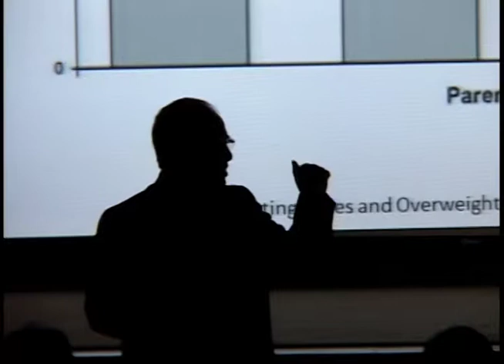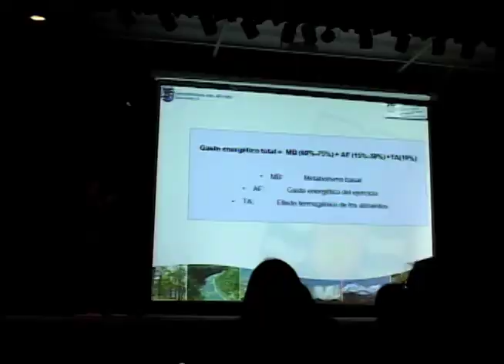Enfermedades Crónicas no Transmisibles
Una instancia de discusión y análisis fue el Seminario sobre Nutrición y Salud Pública en la Prevención y Tratamiento de Enfermedades Crónicas no Transmisibles, convocado por el Departamento de Nutrición y Salud Pública de la UBB. El Dr. Julio Parra, integrante del equipo organizador, precisó que el actual panorama representa una alerta que autoridades sanitarias, académicas, empresariales y la comunidad en general, deben abordar.